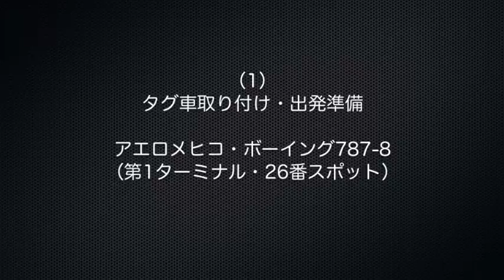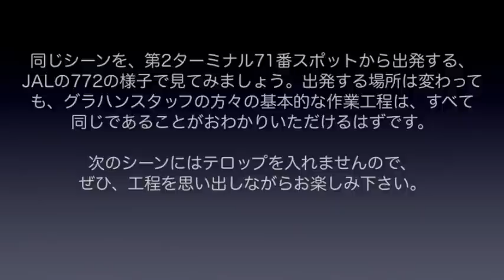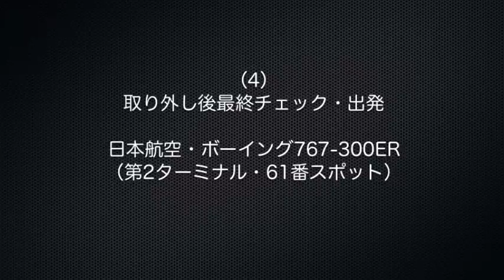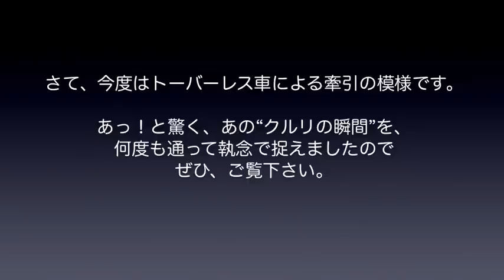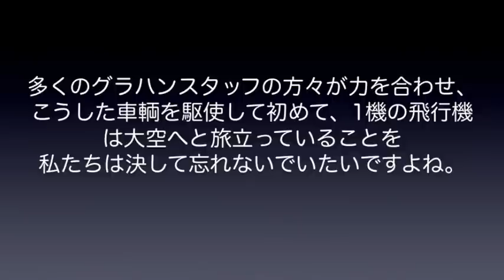【成田空港】地を行く巨大機！トーイングカーの活躍とプッシュバックの様子に密着してみた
空港といえば、もちろん主役は飛行機であり、それを操縦するパイロットやCAの方々であるかも知れませんが、いざ目を向けてみますと、本当に魅力的であり、そして心動かされるシーンが数多くあるものでございます。今回はその中から、まさに”縁の下の力持ち”であるトーイングカー（タグ車）と、それを活用しながら見事に飛行機を送り出し続けるグランドハンドリング・スタッフの活躍を見つめてみることにしました。特殊車輌に重きを置いたチャンネルではございませんので、各タグ車のメーカーや型番などまでは踏み込みませんが、こうした車輌や、それを取り巻く人々の誠実な姿勢を、ぜひご覧下さい。初めて見た時は、多くの方がビックリされる”クルリの瞬間”も収録してございます。飛行機だけなく、究極まで研ぎ澄まされた”地を行く巨大機”の魅力をご堪能いただければ幸いです。